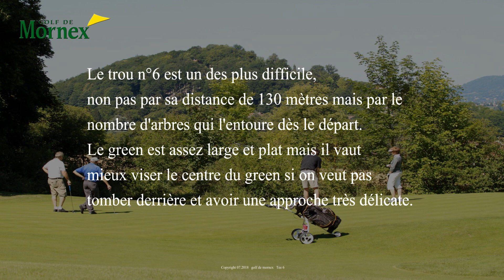golf de mornex Tee 6